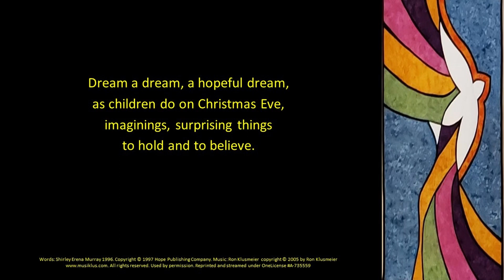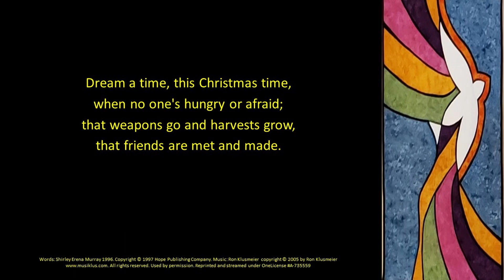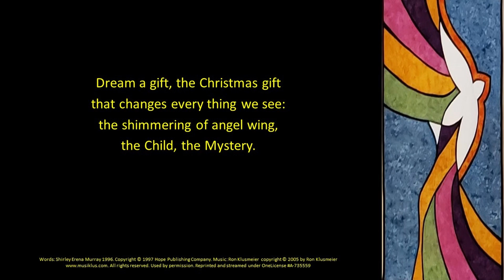MV 158 Dream a Dream